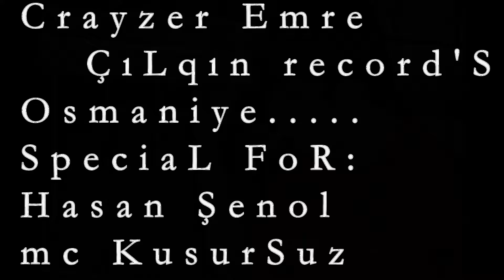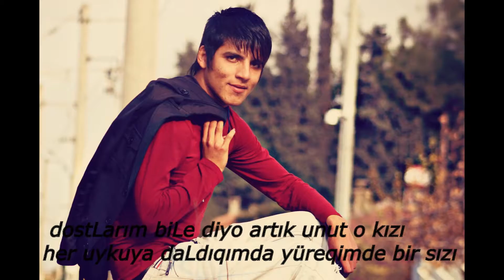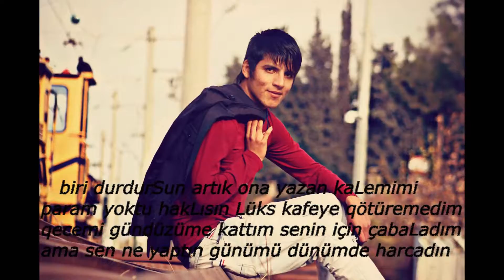Crayzer Emre ( Dayanamıyom GeL ) Bomba Parçaaaaa........ 2016